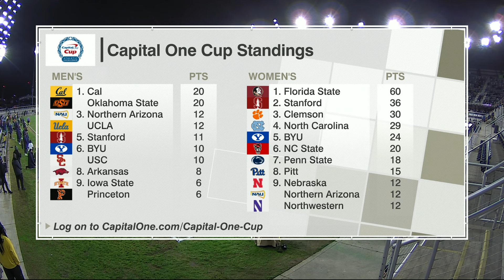Clemson vs. Notre Dame: 2023 NCAA Men's College Cup Final | FULL REPLAY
Clemson defeated Notre Dame 2-1 to win the men's soccer program's fourth national title in the 2023 Men's College Cup final.